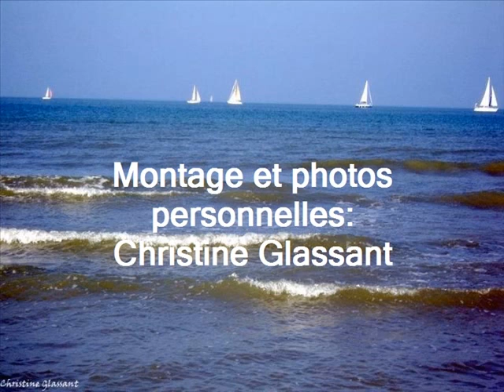LE PLAT PAYS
Le plat pays Jacques Brel.
Photos Ostende (Belgique)
Conception vidéo " Christine Glassant"